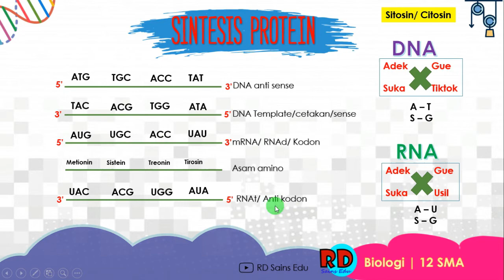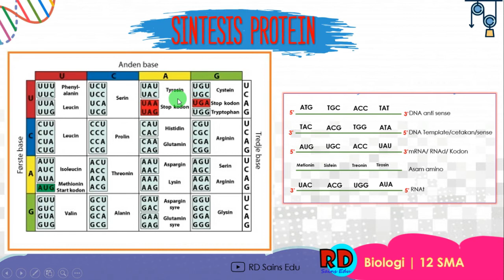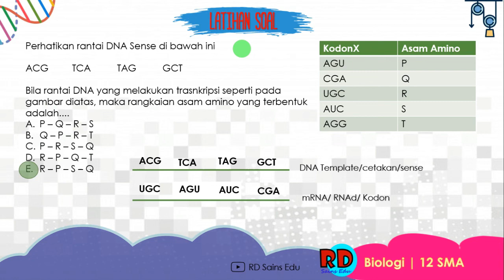SINTESIS PROTEIN BIOLOGI KELAS 12 SMA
sintesis protein untuk menyusun sifat morfologis dan fisiologis sel,